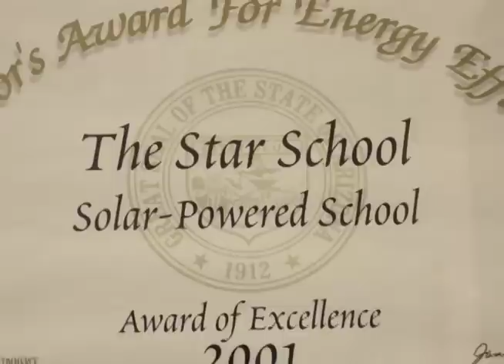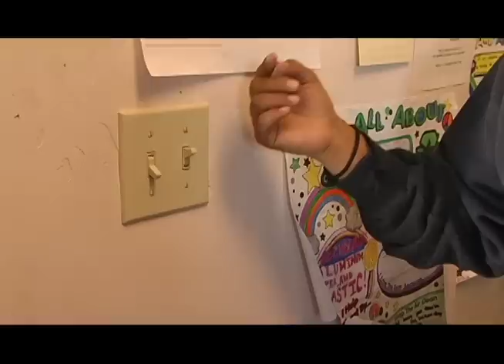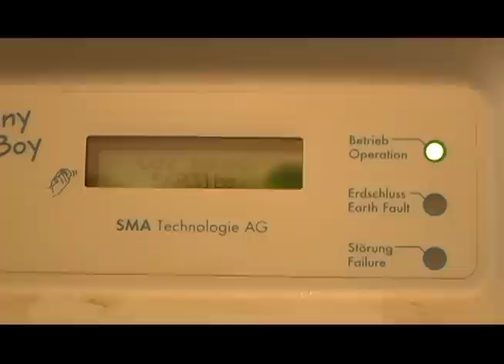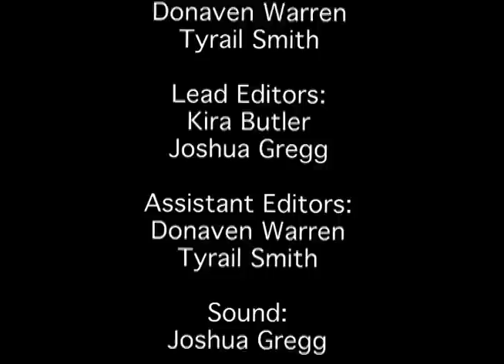STAR Energy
A student made documentary short about Solar and Wind Energy at the STAR School, the country's first off grid, solar / wind powered charter school in the country; located on the edge of the Southwestern Navajo Nation.  Filmmaking by 7th/8th grade students, Kira Buter, Joshua Gregg, Donovan Warren, and Tyrail Smith.  Produced by Media Arts Educator Rachel Tso as a demonstration of integrating Place-Based Education with Media Literacy, Place-based Media Arts.  Music by Kelly Hawthorne.
This film is an official selection of:
AZ Student Film Festival: Winner of 1st place in Middle School Microshort and the Grand Prize for the Middle School Age Division
The Colorado Environmental Film Festival in Golden, CO
The Red Nation Film Festival in Los Angeles, CA
The Flagstaff Mountain Film Festival,
and shown as a part of the Museum of Northern Arizona Navajo Show
This film was made for Non-Commercial, Educational Purposes Only.